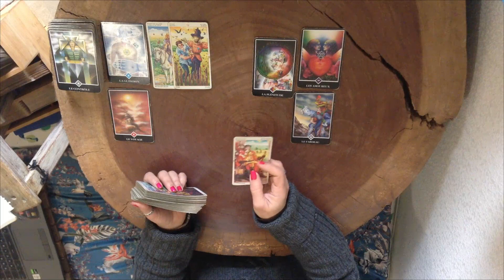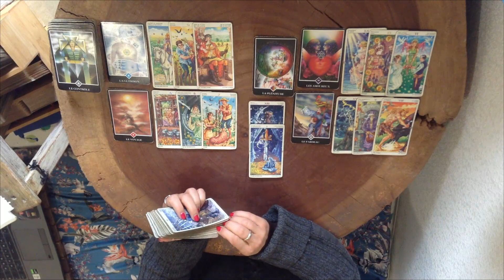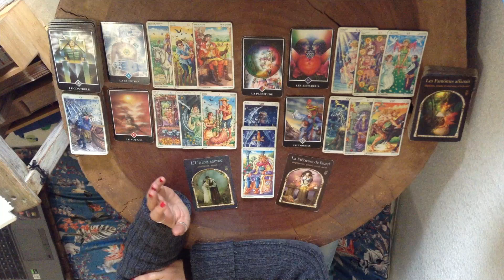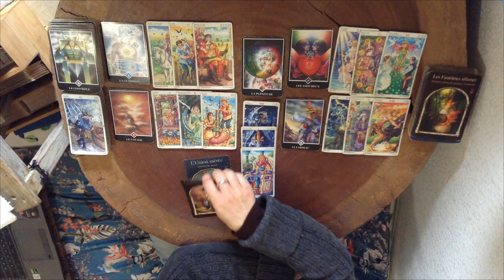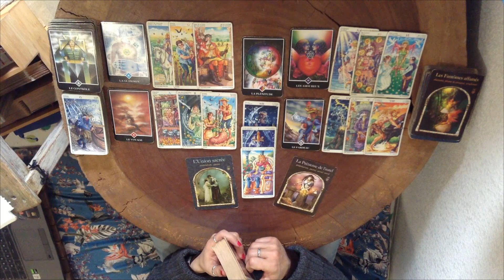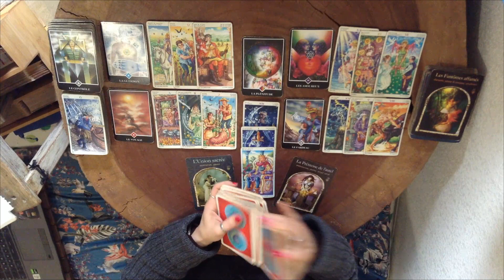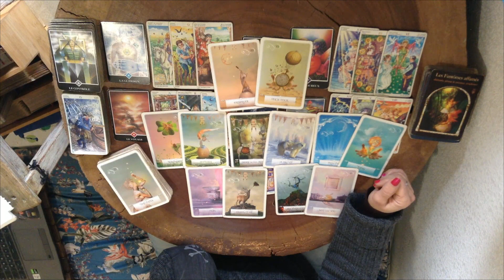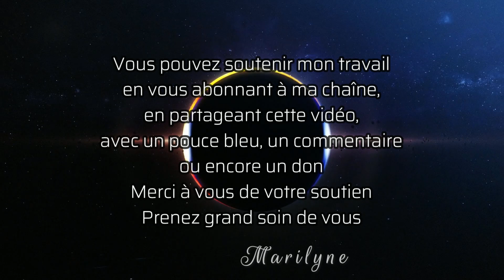Lion: Prenez du recul et vous verrez que tout s'aligne!